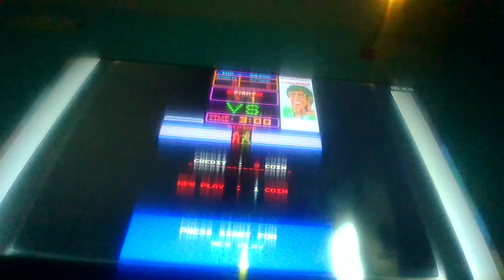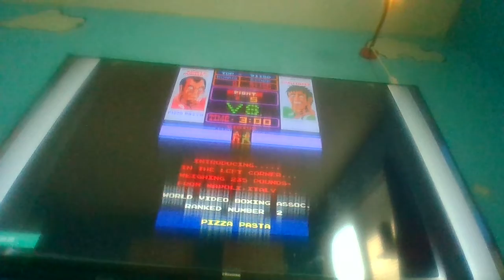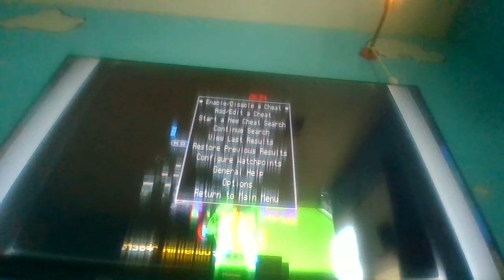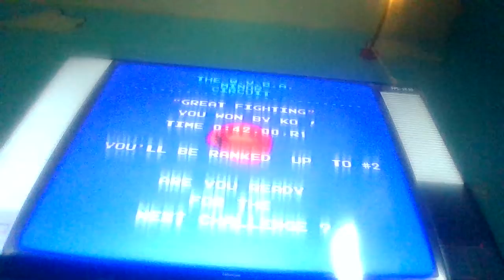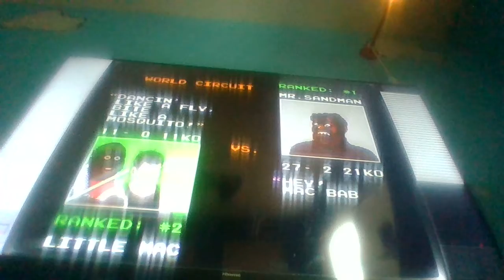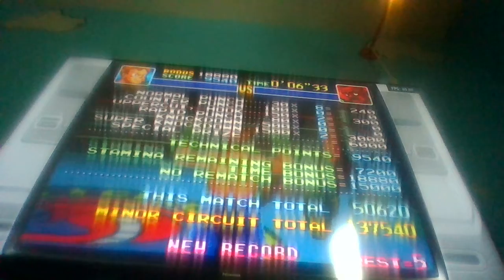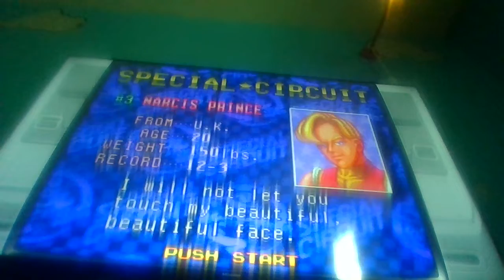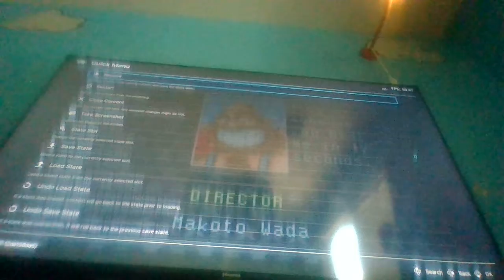All Punch Out!! Games (1/2)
Let's Keep It Clean!!